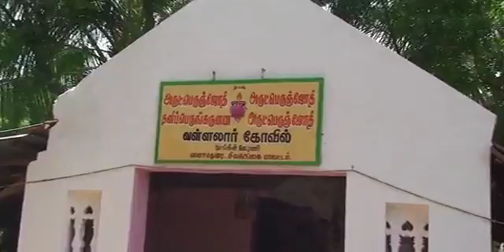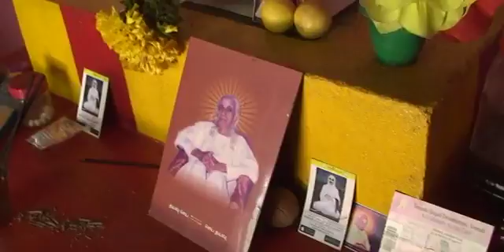24.6.2018 Sivaganga Dt.Moongil Oorani 10th year function..(Pt.3)